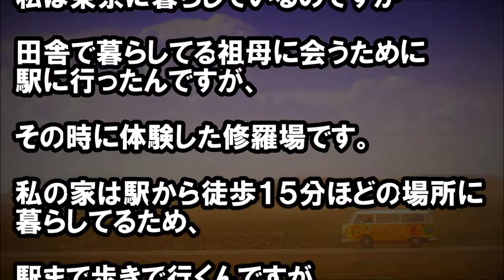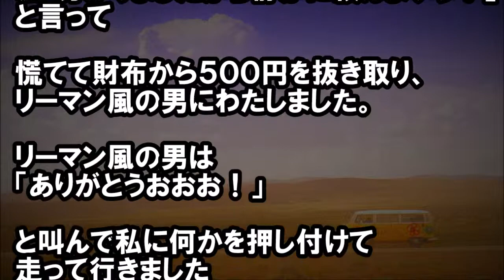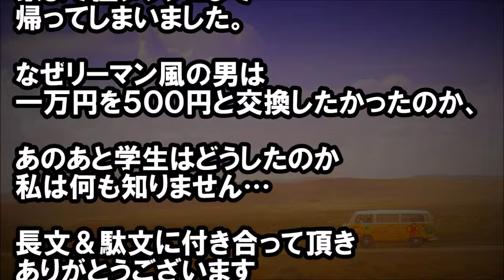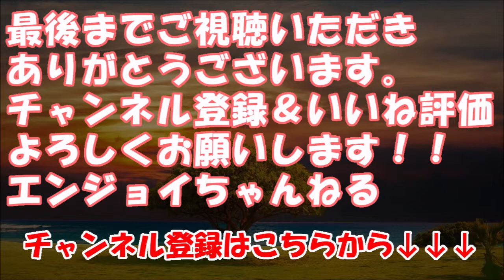【修羅場！】見知らぬ男「これと500円交換してええ！早く！」私「は、はい500円…」→渡された物はなんと・・・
★冒頭★
私は東京に暮らしているのですが

田舎で暮らしてる祖母に会うために
駅に行ったんですが、

その時に体験した修羅場です。

私の家は駅から徒歩１５分ほどの場所に暮らしてるため、

駅まで歩きで行くんですが・・・

・キチ通信
　《報告者がキチ》天然で有名な職場同僚に半年前から結婚式に　招待してたのに式の２ヶ月前に確認したら後から決まった身内　の結婚式に出席するから行けないと謝られた【投稿主がキチ】

　【修羅場】【神経わからん】 彼氏と付き合って一年目くらいに　「うちの実家に来ない？」と言われ、彼の両親にごあいさつに　いったら、フルシカトされて…

　スカッとする話 夫がリストラされた時期に私が妊娠 → 稼ぎ手が　居なくなるのをおそれたトメ・コトメ「子どもを産むのは今回　は諦めろ」とか言ってきた！！！

・スカッと!日の出チャンネル
　【スカッとする話 武勇伝】スーパーのレジ前でBBA「細かいの　あらへん！兄ちゃん出してくれへん？」俺「それなら…」俺の言　葉に周囲爆笑w

・スカッとまつり
　【良トメさんw】産まれたての娘に「なんでこんなに可愛くない　んだ?」と言ったクソウトに良トメが…‹スカッとまつり›